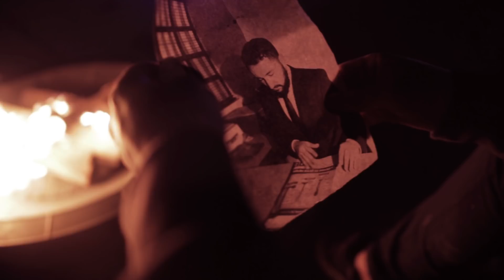Legacy Of The Fallen - "Soy La Furia" (Official Video)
Legacy Of The Fallen
"Soy La Furia"
Las Almas Inocentes
2017

Producido & Mezclado por Mateo Urbano en WHITE BULL RECORDING (Bogotá, Colombia).
Grabado por Mateo Urbano & David Guzmán en ART&CO HOLDING y WHITE BULL RECORDING (Bogotá, Colombia).

Dirección y Post-Producción: Mateo Urbano y Antonia Alejandra.
Equipo de Fotografía: Mateo Urbano y Antonia Alejandra.
Arte: Antonia Alejandra.
Producción: Mateo Urbano y Antonia Alejandra. .

Banda.
Jose Torres
Mateo Urbano
Ricardo Riaños
Sergio Rodríguez
Diego Cárdenas

Letra:

¡Oh! Solo los cobardes se esconden
Y no tienen un rostro para afrontar
Todo el pavor de querer luchar,
Al fin y al cabo, ya sé caminar.

¡Oh! Donde tu ausencia sobrevivió,
Nace la fuerza y tu apoyo
Ya no es un regalo, me sabe a mierda.
No digas nada, ¡trágala!

Porque odiaría… ¡Porque odiaría yo ser cómo tú!
¡Y tu reflejo me recuerda que puedo ser más que tú!

Mírame volar tan alto,
Aprendí que la vida sin ti da igual.
Y observa cómo me marcho,
¡Soy gigante y tú eres un cero más!

En el viento, tu nombre se fue
Y en este océano de odio navego.
Soy la bestia y la furia fundida
En rencor y dolor homicida.

¡Soy la bestia y la furia encarnada!
¡Soy Averno y el arma cargada!

La vida me dio lo que siempre negaste,
¡Te devuelvo mi pena y dolor!